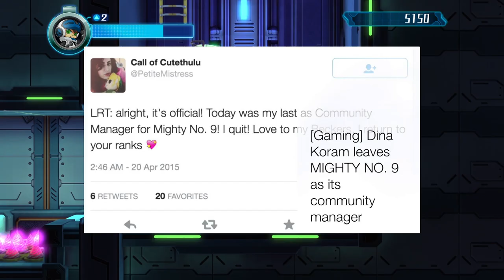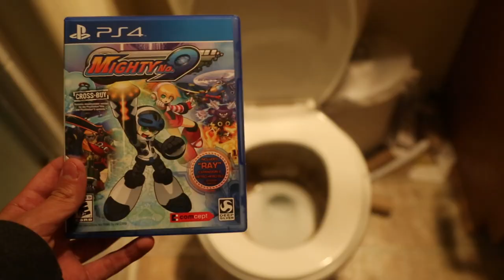Mighty No. 9 - A Game Boiz Review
Might Number Nine? Mighty Number Nein.